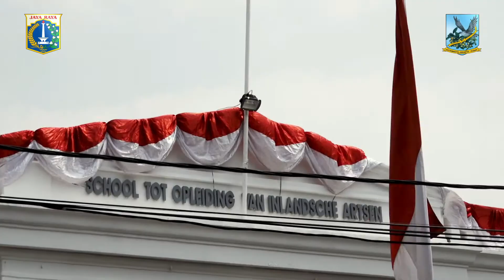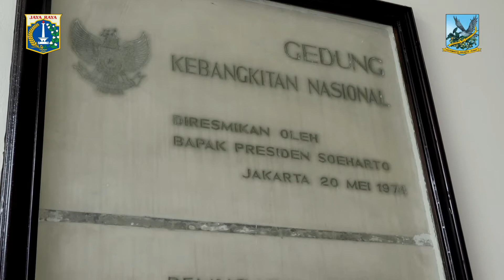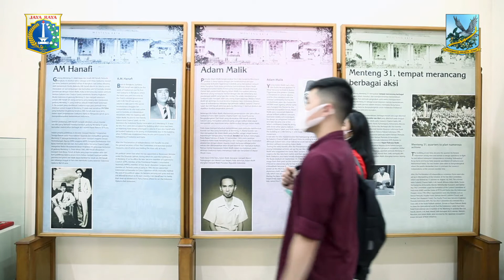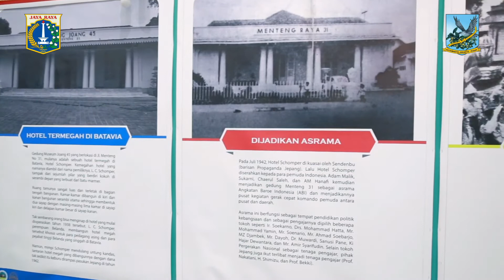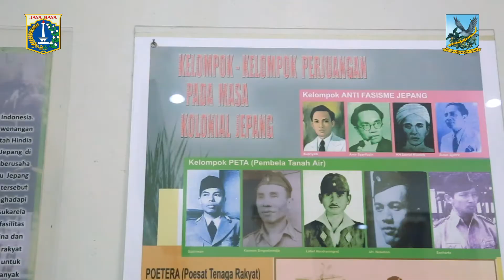Jelajah Jakarta Pusat Spesial HUT RI ke-75 | Eps. 1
Banyak peristiwa bersejarah yang menyertai Proklamasi Kemerdekaan Republik Indonesia pada Agustus 1945 berlangsung di wilayah Jakarta Pusat. Beberapa lokasi bersejarah masih bisa kita kunjungi sampai sekarang.

Dalam rangka memeriahkan peringatan 75 Tahun Proklamasi, @kominfotikjp berkolaborasi dengan @parekrafjakpus membuat Jelajah Jakarta Pusat Edisi Spesial HUT RI. Di episode kali ini, Sohib Jakpus bakalan kita ajak mengunjungi Museum Kebangkitan Nasional dan Gedung Djoeang 45.